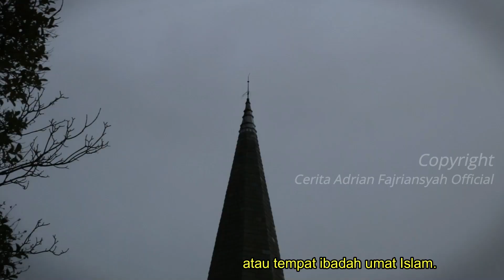Pengalaman Sholat di Masjid Bekas Gereja di Manchester, Inggris - Didsbury Mosque Manchester England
Haiii gaeess...

Ikan mujair, ikan tempalo.. Apo kabar kawan-kawan se-Tanah Air, mugolah sehat-sehat galo..

Kali ini, Cerita Adrian Fajriansyah Official ingin bercerita mengenai proses Pengalaman Sholat di Masjid Bekas Gereja di Kota  Manchester, Inggris.. Cerita ini dari pengalaman Adrian berkunjung ke Manchester pada  akhir 2017..

Selama ini, Manchester, Inggris dikenal sebagai kota sepak bola. Banyak pelancong berkunjung untuk melihat jejak sepak bola, terutama melihat Stadion Old Trafford milik klub Manchester United.

Namun, sejatinya, banyak hal lain yang bisa diselami di Manchester. Lebih-lebih mengenai jejak Islam di kota yang notabene dihuni mayoritas penduduk non Muslim tersebut.

Setidaknya, di Manchester, terdapat masjid bersejarah, yakni Masjid Didsbury. Masjid ini berada di bangunan yang dahulu Gereja Albert Park Methodist Chapel. Gereja itu dibangun pada 1883 tetapi telah ditutup sejak 1962.

Pada 1967, komunitas Arab Suriah membeli bangunan itu untuk dijadikan masjid. Walau demikian, bentuk asli bangunan tetap dipertahankan. Hanya saja, simbol-simbol non Islam telah dicopot, salah satunya lambang salib di puncak menara.

Selain sebagai tempat ibadah, Masjid Didsbury menjadi pusat kajian dan syiar Islam. Selain memiliki ruang ibadah, masjid itu memiliki perpusatakaan dengan koleksi buku-buku mengenai kajian dan peradaban Islam..

Bagaimana cerita selengkapnya, saksikan channel Yotube Cerita Adrian Fajriansyah Official. Selamat menyaksikan..

So far, Manchester, England is known as the city of football. Many travelers visit to see the football trail, especially to see the Old Trafford Stadium owned by Manchester United club.

However, in truth, there are many other things that can be explored in Manchester. The more so regarding the footprint of Islam in the city which incidentally is inhabited by the majority of the non-Muslim population.

At least, in Manchester, there is a historical mosque, namely the Didsbury Mosque. This mosque is in the building that was the Albert Park Methodist Chapel Church. The church was built in 1883 but has been closed since 1962.

In 1967, the Syrian Arab community bought the building to convert it to a mosque. However, the original form of the building has been retained. It's just that, non-Islamic symbols have been removed, one of which is the symbol of the cross on the top of the tower.

Apart from being a place of worship, Didsbury Mosque is a center for Islamic studies and spread. Apart from having a prayer room, the mosque has a library with a collection of books on Islamic studies and civilization.

How is the full story, watch the Yotube Story Adrian Fajriansyah Official channel. Have a good time watching..

Sahara Rains by Hanu Dixit